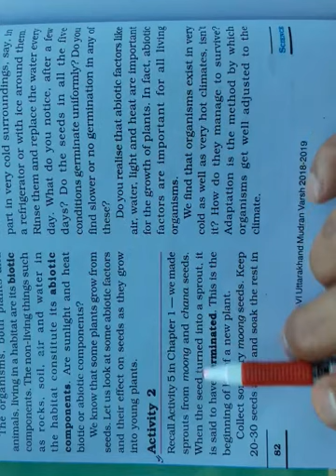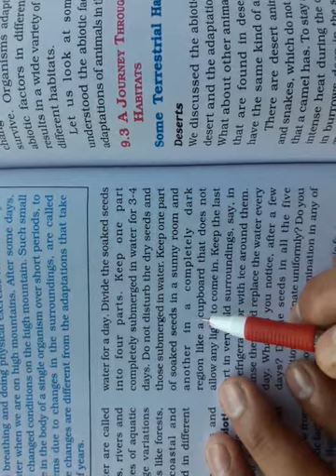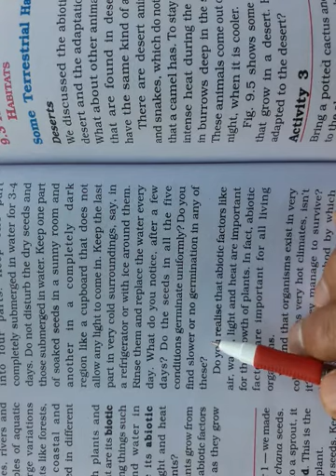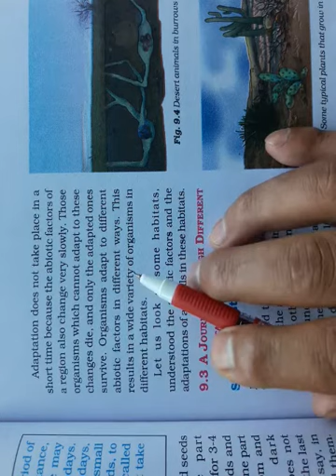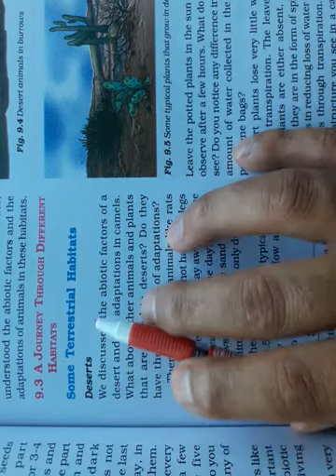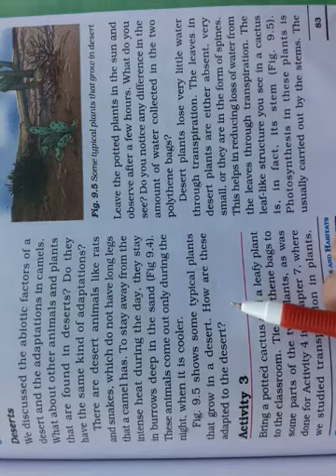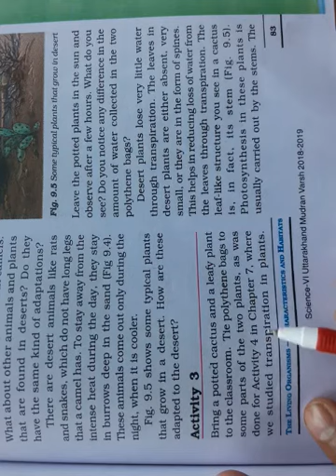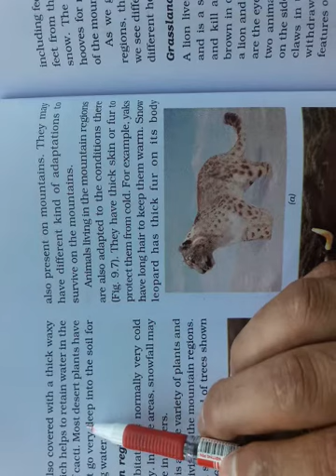Bisht Classes ,Class 6 , Science , Chapter 9 , The living Organisms - Characteristics and Habitats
Abiotic factors affecting organisms ,
Some Terrestrial Habitat
{Deserts }